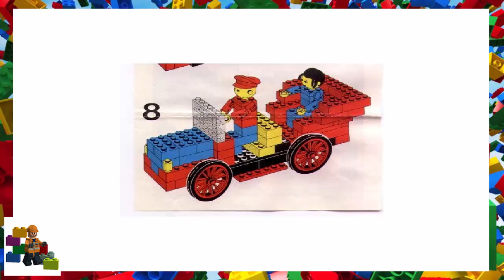LEGO instructions - Building Set with People - 196 - Antique Car